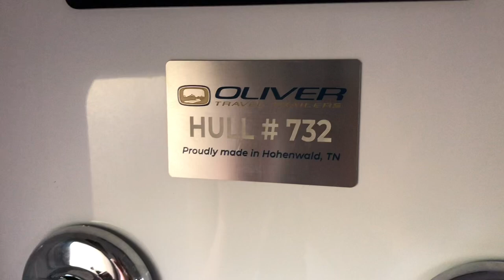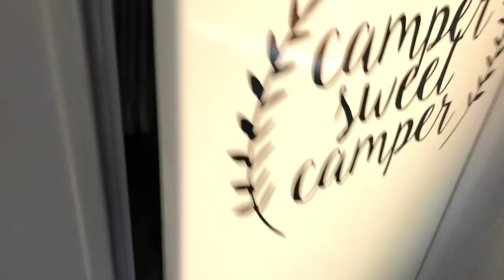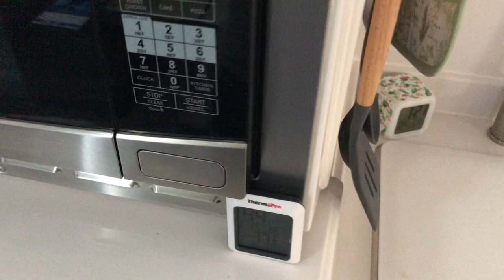Oliver Legacy Elite II Tour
Enjoy this quick tour of our Oliver Elite II. Decor is still a work in progress, but we are very happy with this beautiful camper. Hope you enjoy the tour!